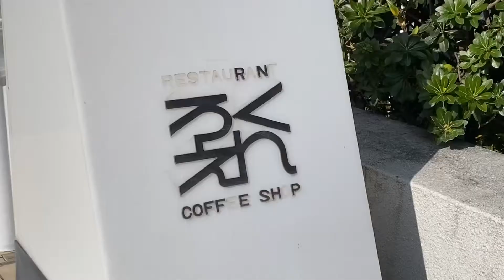ろくえん市民会館店(安城市)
ランチのハヤシハンバーグ(サラダ付き)をいただきました。美味しかったです。